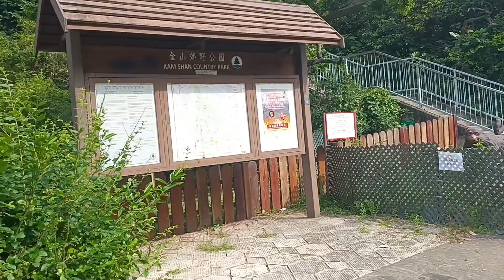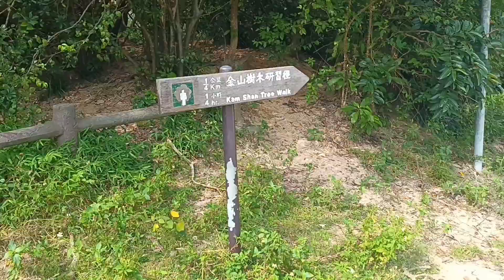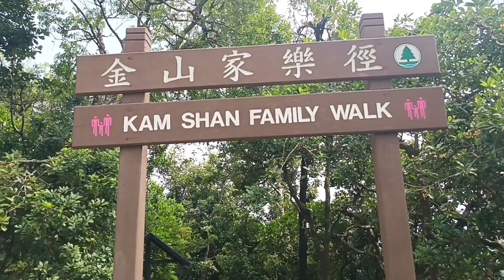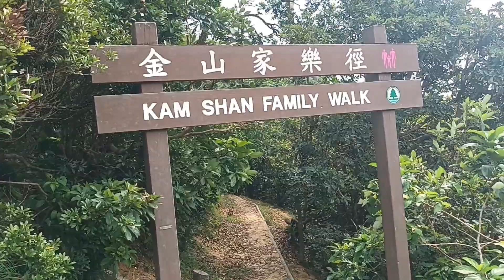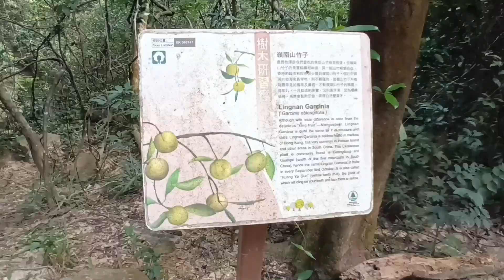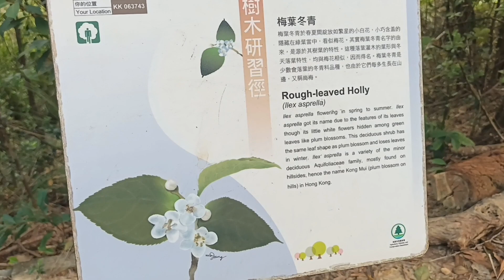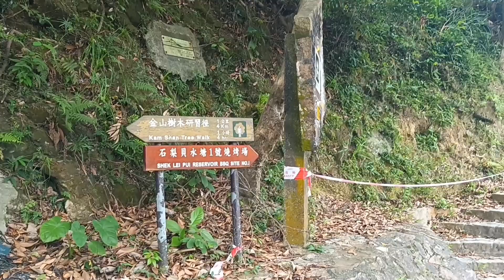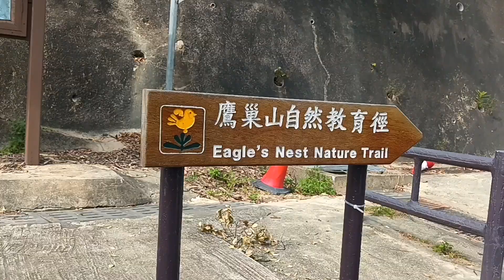HIKING HONG KONG || SHEK LEI PUI RESERVOIR || KAM SHAN COUNTRY PARK || HOWS ? VIEWS AND EASY HIKE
Assalamu alaikum wr wb hallo teman teman berjumpa lagi dengan vlogg saya masih seputar traveling hiking explore hong kong tentunya ya  ,,.teman teman explore ku kali ini saya ajak teman teman untuk explore ke  bukit monyet atau Kham shan  country park  atau shek lei Pui reservoir   yang ada di hong kong.

Shek  Lei Pui Reservoir adalah reservoir di kham shan country park, Shatin, New Territories, Hong Kong.   Imi adalah bagian dari kelompok waduk Kawloon.   total kapasitas  penyimpanan air  adalah  116 juta galon.

Rute: MTR  SHam sui po exit c1 belok kanan l jalan terus depan   bosini nyebrang lampu merah  sampai nemu  kantor gardem lanjut naik Buss nomer 81 turun di shek lei pui reservoir
u